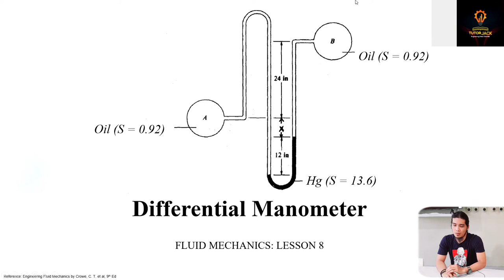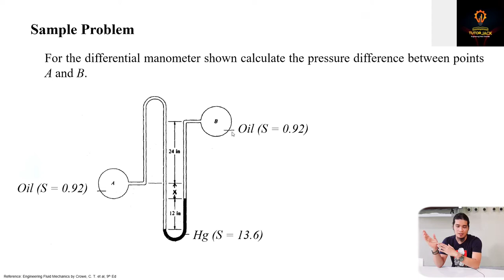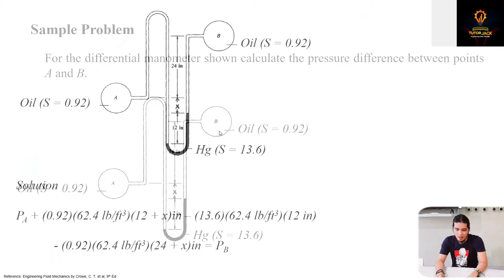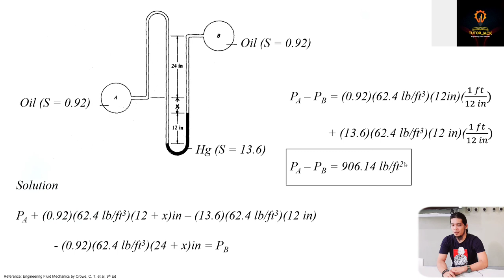Differential Manometer Intro and Sample Problem | Fluid Mechanics Lesson 8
Video description:
This video discusses the use of differential manometer in measuring pressure difference between 2 points. A sample problem is given to aid in the discussion.

Sample Problem
For the differential manometer shown calculate the pressure difference between points A and B.